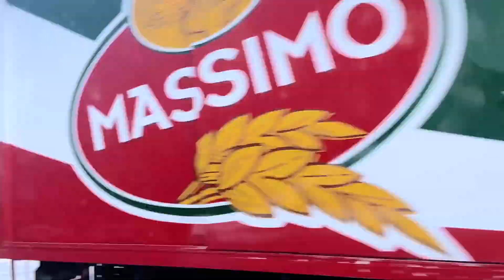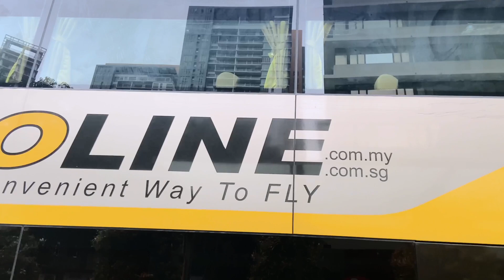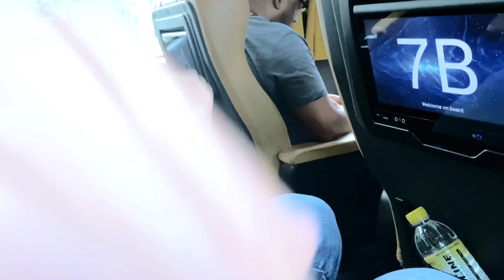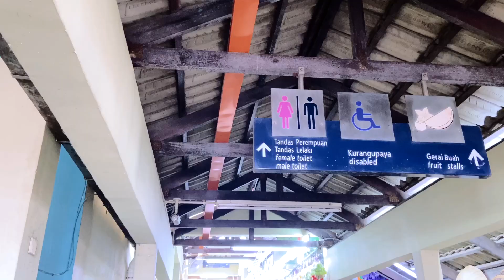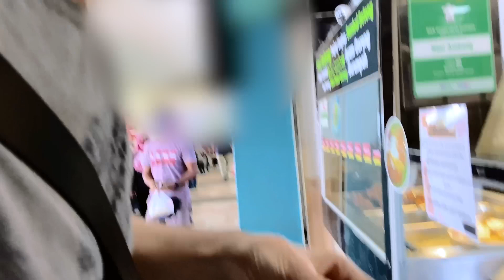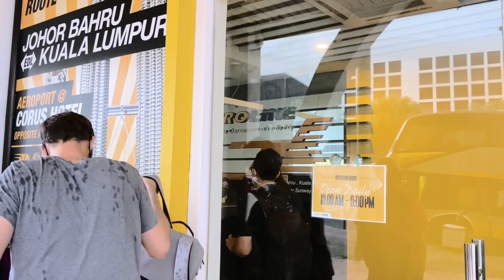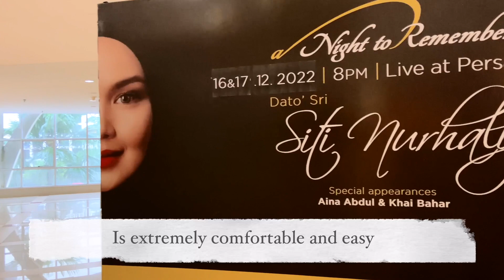BYE KUALA LUMPUR | Pulang ke rumah naik AEROLINE. Super comfy | Travel Vlog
Hi Everyone 👋🏻

Assalamu alaykum. Vlog kali ini adalah tentang perjalanan kami kembali ke Johor Bahru. Tentu  kami memilih untuk naik bus daripada pesawat. Perjalanan memakan waktu 4-5 jam tapi karena super nyaman, rasanya seperti 2 jam perjalanan 😄

Anyway, thanks for stopping by and watching. I hope you enjoy the video.

xoxo